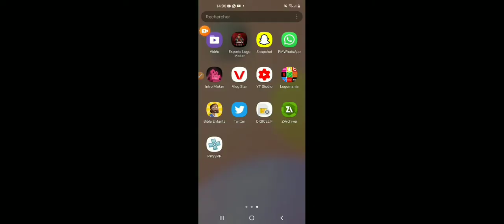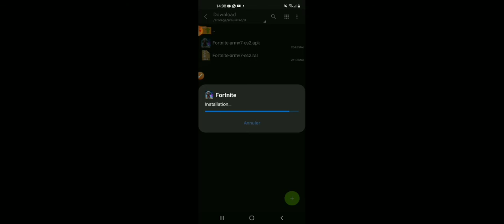TUTO: COMMENT INSTALLER LE NOUVEAUX JEU FORTNITE A CREER ( fortinite fan game)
Salut et bienvenue. j'espère que vous aller bien au nom de Dieu. aujourd'hui je vais vous expliquer comment Télécharger un jeu FORNITE a creer sur android version Française | nouveauté sur android j'espère que la vidéo va vous plairez et si la vidéo vous plairez n'hésite pas a vous abonner et activer la cloche 🔔de notification pour ne pas rater toutes mes prochaines vidéos sur ma chaîne youtube.

📲📲📲📲📲POUR ME SOUTIEN📲📲📲📲📲🔴🔴🔴🔴🔴🔴🔴🔴🔴🔴🔴🔴🔴🔴🔴🔴🔴🔴
DE LA LIKE 👍
DE LA PARTAGER 🗣💨
DE VOUS COMMENT 💬

MON INSTAGRAM:@blackgame142
MON TWITTER:@bl4ckgame

                          🔴  Bl4ckgameOFF 🔴
                      🔴  bla bla bla bla bla bla 🔴